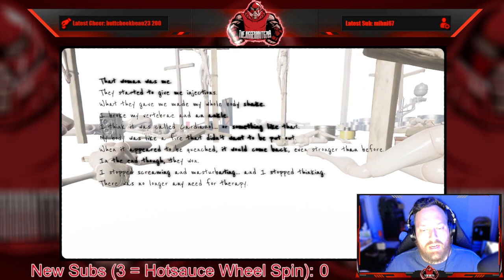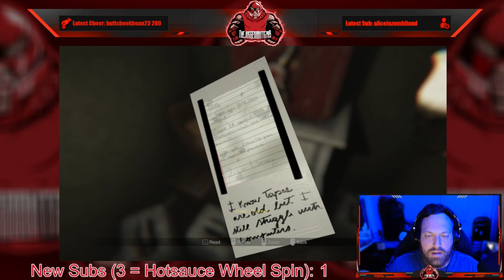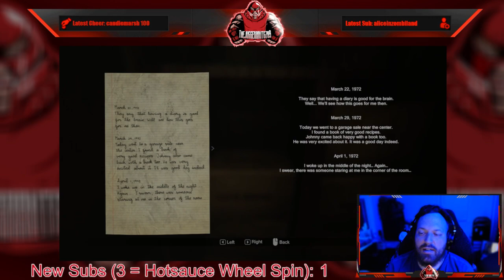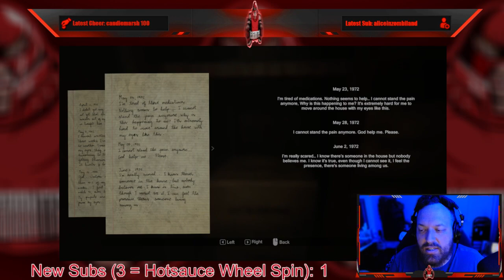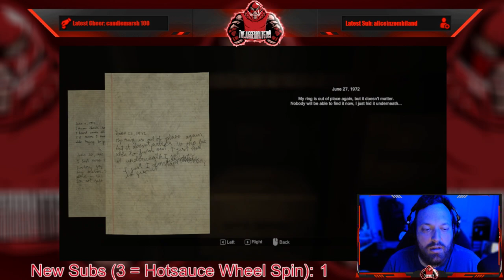Full Stream - July 10, 2022 - (Martha Is Dead and MADiSON)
Recording from July 10, 2022 over on Twitch. Jugg plays MarthaIsDead and MADiSON!